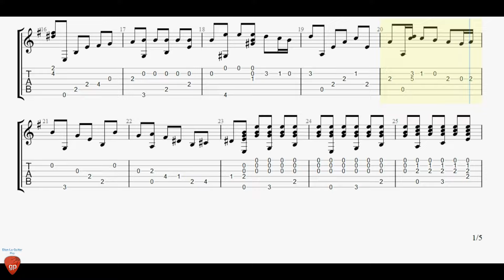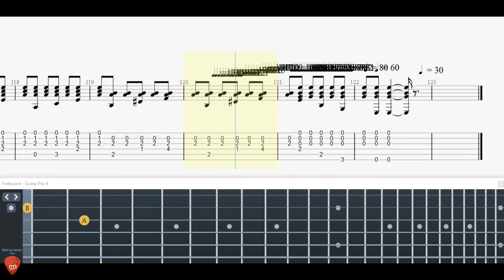Dilermando Reis - Ausencia - Paraguay (Guarania) - Guitar Tutorial + TABs